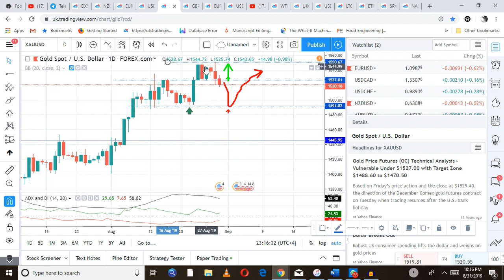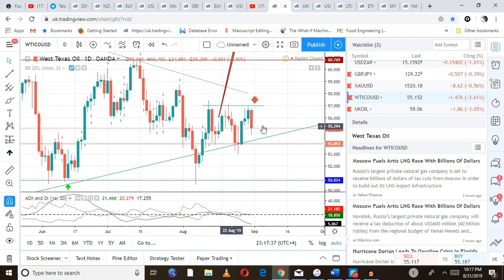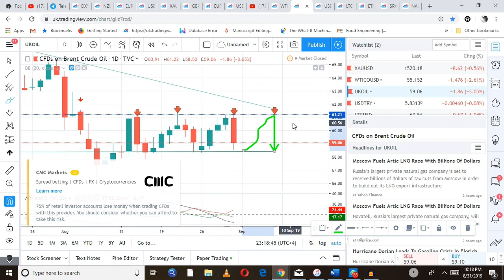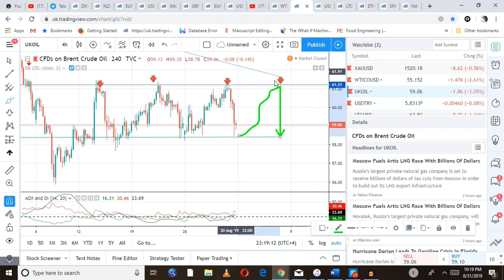COMMODITIES WEEKLY ANALYSIS (GOLD & OIL): 01/09/2019 - 07/09/2019 (swahili version)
Welcome to our weekly commodities analysis, GOLD & OIL (4mins video)

(Pro tip: don't forget to switch on notifications so you don't miss anything).
We would really appreciate it if you would share our videos with your friends, family and network. The more people we can reach, the more content we can produce.